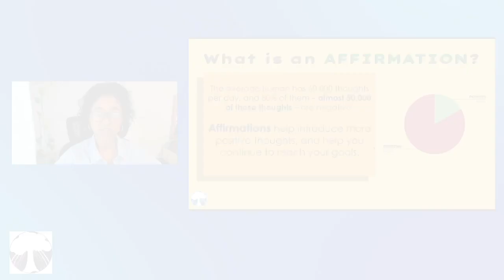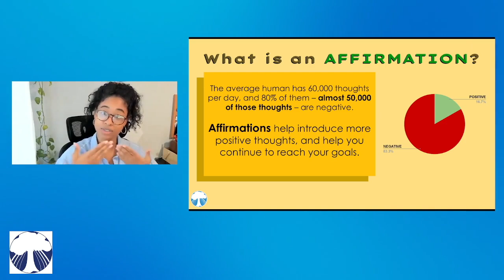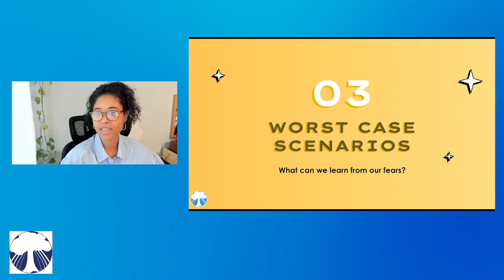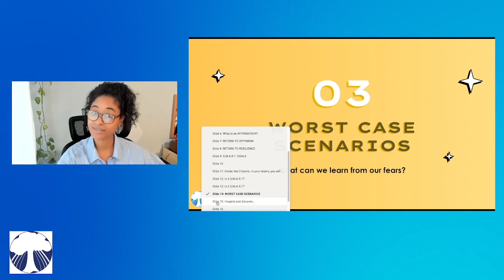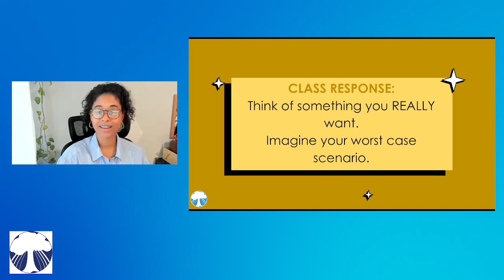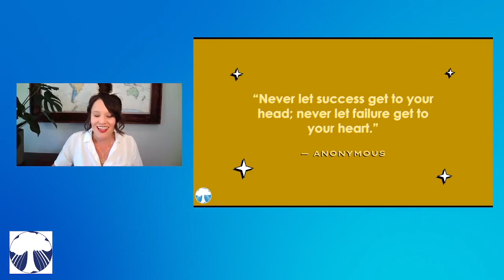Junior high SEL demo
A demo of one of our live junior high SEL programs. Note that we cannot include students in a recording, so this is done without student participation. Live programs have continuous student interaction with the live hosts and uniquely shape each program delivery. This demo is intended to give a viewer a glimpse of what content is explored and how it is delivered.